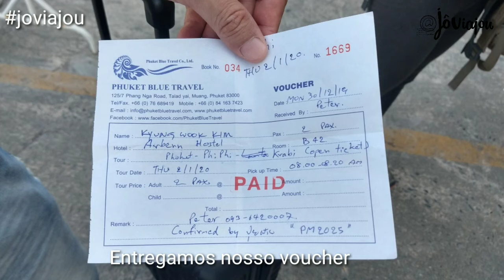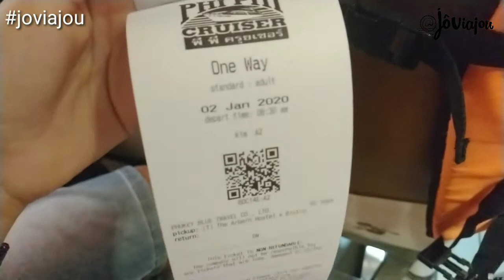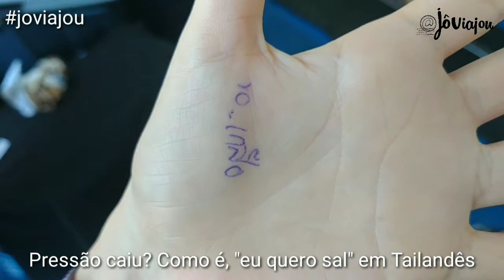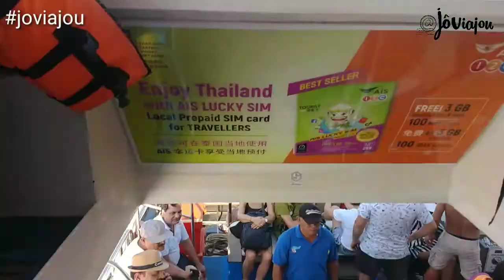#16 COMO É VIAJAR DE FERRY DE PUKET PARA PHI PHI NA TAILÂNDIA?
COMO É VIAJAR DE FERRY DE PUKET PARA PHI PHI NA TAILÂNDIA

Nesse viagem falo de como é a experiência de viajar de ferry saindo de Puket a Phi Phi, tudo sobre essa experiência completa em 14 minutos para vocês.

Minha viagem 2020 pela Ásia.
Adquira seu produto de viajante nas @lojasjoviajou
Siga @joviajou